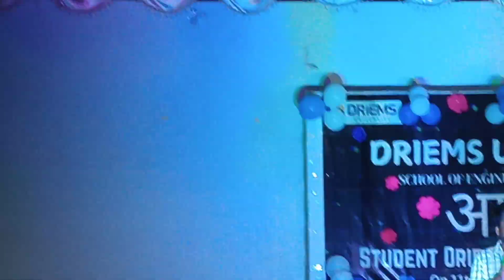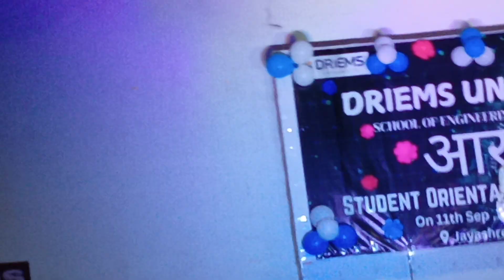11th Sept 2024 II Song By Vivek Kumar (3rd Year)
Orientation Programme II DRIEMS University Cuttack